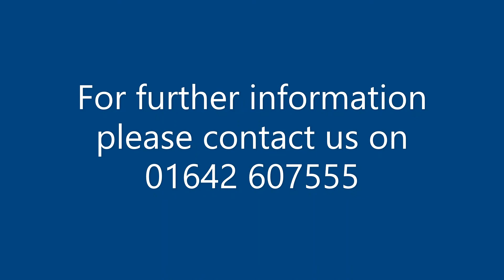Stubbs Close, Billingham, TS23 3GH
A smart and well presented two bedroom semi detached house which was built by Bellway Homes in 1998. The property which briefly comprises of entrance hallway, lounge, kitchen/dining area, landing, two bedrooms and bathroom/WC. Externally, the property has good size gardens to both the front and rear, in addition to a double tandem length driveway. The property benefits from gas central heating and double glazing.